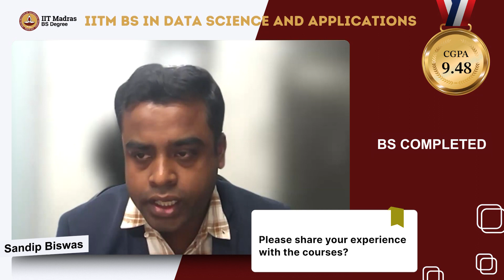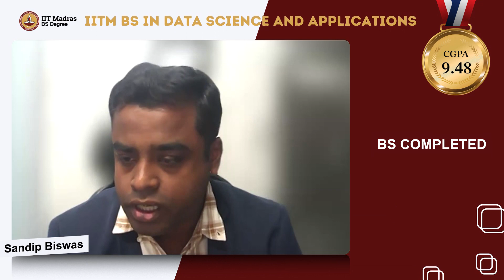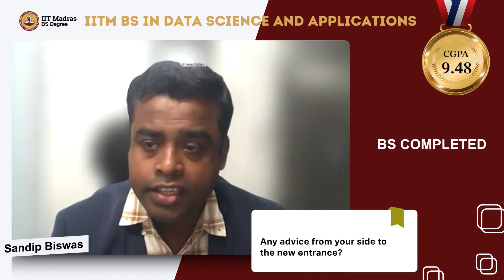Sandip says, ""From Mechanical Engineer to Data Scientist: A Forced Pivot Leads to New Horizons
When life unexpectedly hit the brakes on his mechanical engineering career, a burning curiosity led him to explore new possibilities. Impressed by the course's unique structure—which takes students from a clean slate to data science experts—he made the bold decision to join.